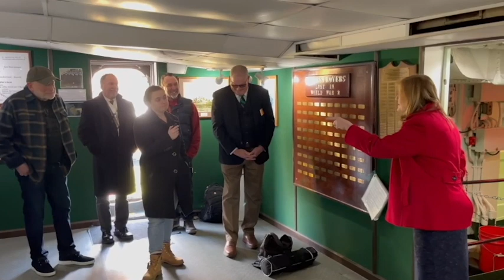Kelly Sullivan, Granddaughter of Albert, Pays a Visit: Buffalo Naval Park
Kelly Sullivans comes back to Buffalo, NY to visit her great grandmother's ship! She talks about her family in our Sullivans Memorial Compartment aboard USS The Sullivans, DD-537.

We engage her with what it means to be a Sponsor of a Navy ship, what she learned from her great grandmother, Alleta Sullivan.

It's so energizing to have Kelly on board,. She embodies and embraces  the sacrifices of the five Sullivan Brothers, and in a larger context, all American families who have sacrificed loved ones.